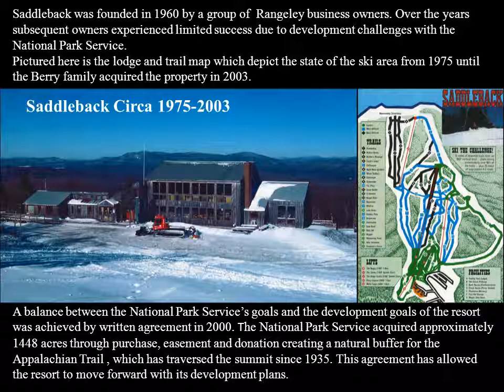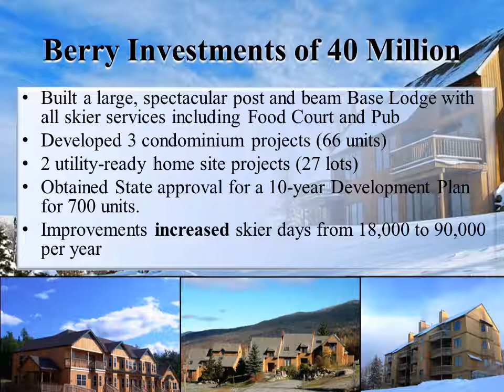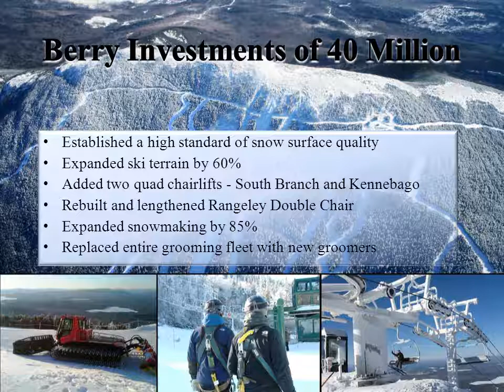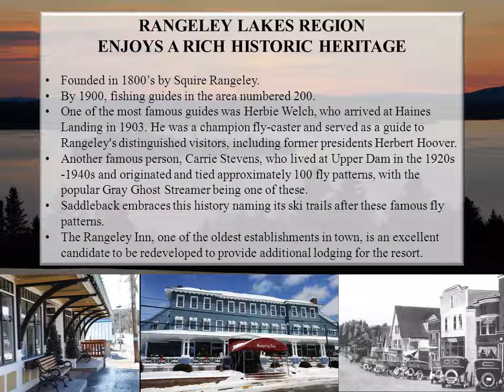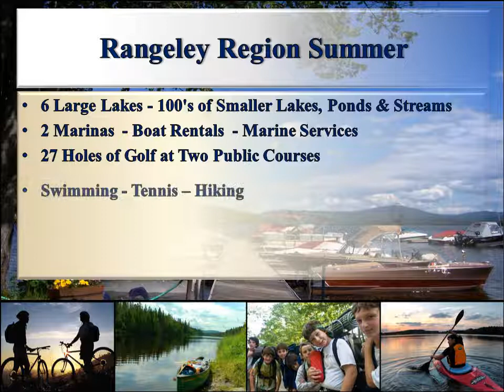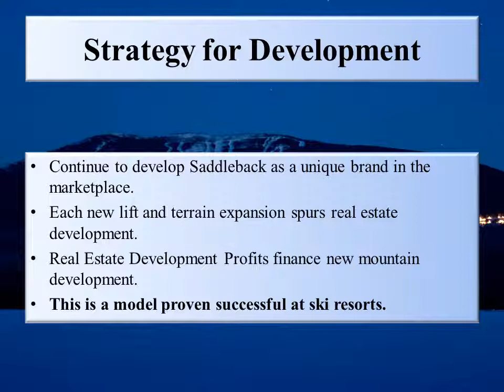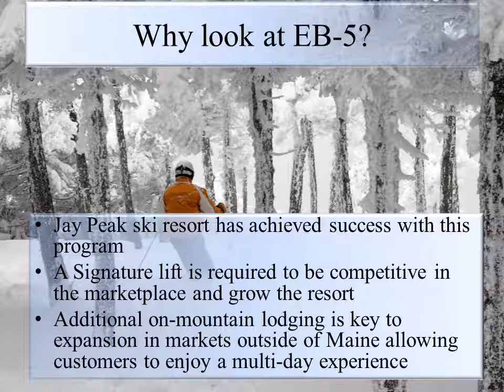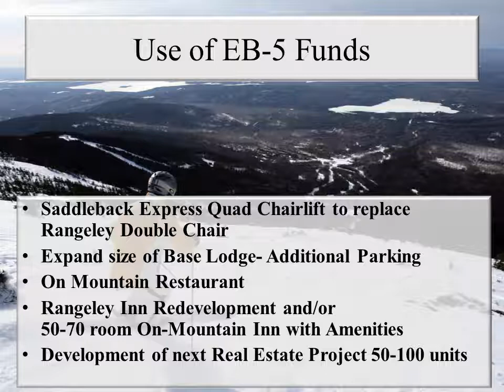SADDLEBACK MAINE-EB-5 Introduction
This is a basic Powerpoint presentation on Saddleback and the plans to utilize the new EB-5 Regional Center in Maine for Franklin County.